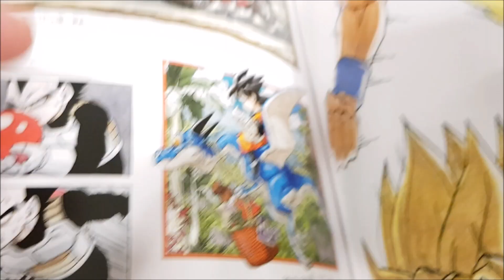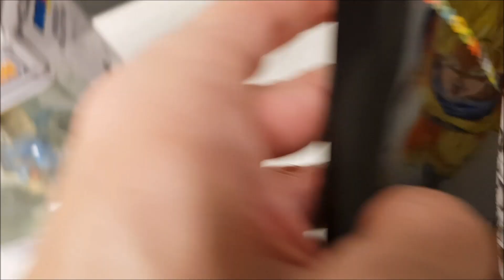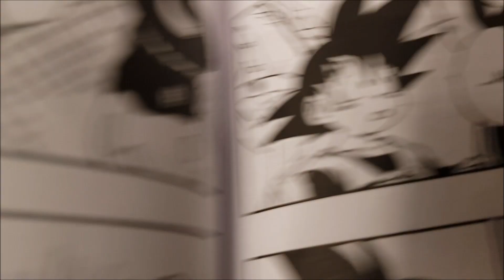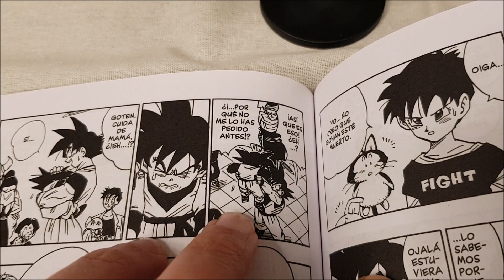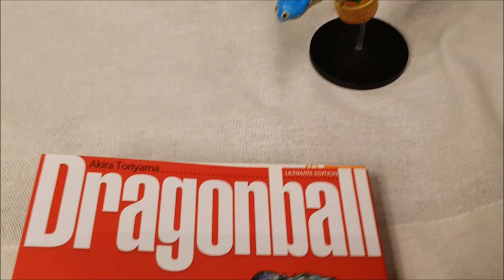Dragon Ball Museum Collection Son Goten + Reflexión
Hoy os traigo una Dragon Ball Museum Colletion, una de mis colecciones favoritas, y hago una reflexión y os lanzo una pregunta sobre Son Goten y las pocas figuras que hay de este personaje.